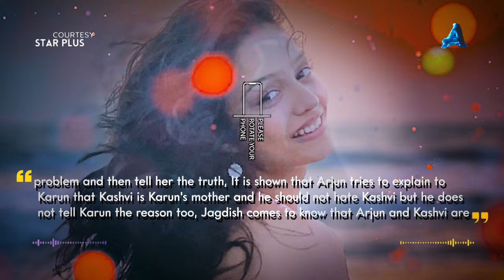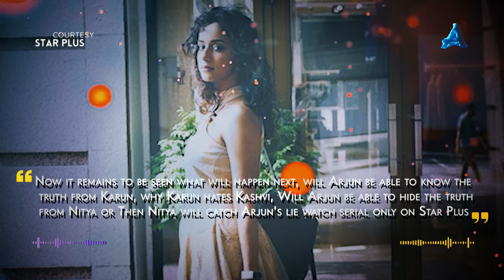Yeh Hai Chahatein: Secret Revealed, Meera Protects Arjun & Kashvi (23 July 2024)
Watch the latest promo for Yeh hai chahatein aired on 19 July 2024! Jagdish comes to know that Arjun and Kashvi are together and Arjun tries to hide this from Nitya, Arjun requests Jagdish that Nitya and Karun should not know that Arjun is with Kashvi, Meera works as a receptionist in Arjun's office and also helps Arjun so that Arjun can hide from Nitya. Stay updated with the newest twists in this popular TV drama series.

Image Credits:
- Images sourced from Starplus / Disney+ Hotstar